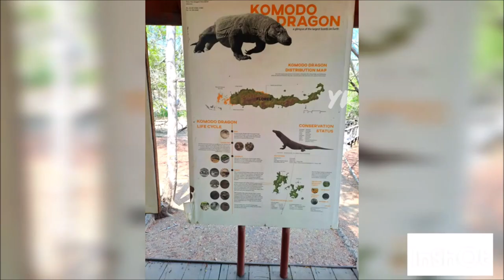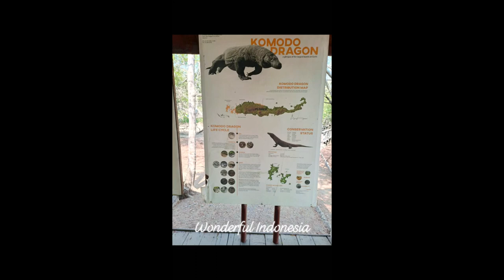Pesona Pulau KOMODO #029 | THE CHARM OF KOMODO ISLAND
Saudara sepupu saya datang dari Belanda selama satu bulan untuk berwisata di pulau Bali, Jawa, dan Nusa Tenggara. Video ini adalah salah satu video saat kunjungan dia di Pulau Komodo dan yang dikirimkan kepada saya!

My cousin came from the Netherlands for one month to tour the islands of Bali, Java, and Nusa Tenggara. This video is one of the videos during his visit to Komodo Island and was sent to me!